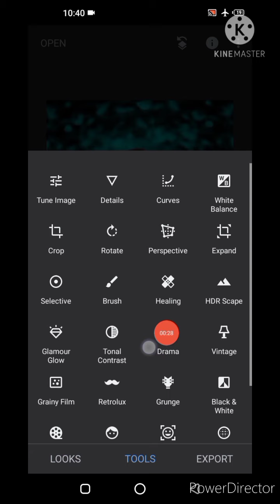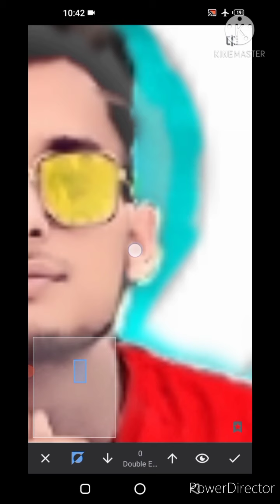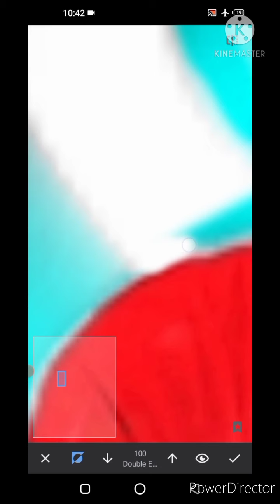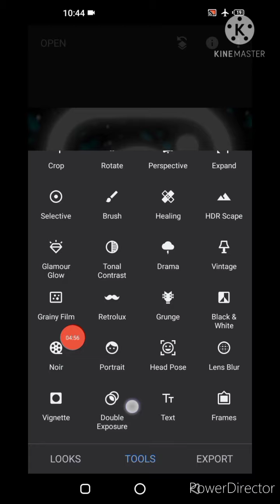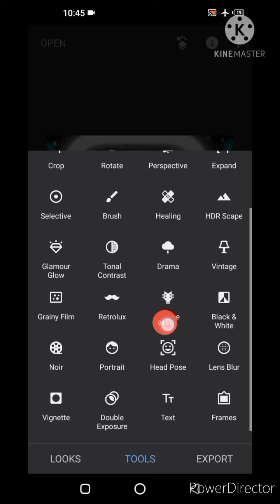Snapseed App থেকে Instagram ছবি কি ভাবে Editing কবে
SR GAMER YT.ALOMGIR

New Video.